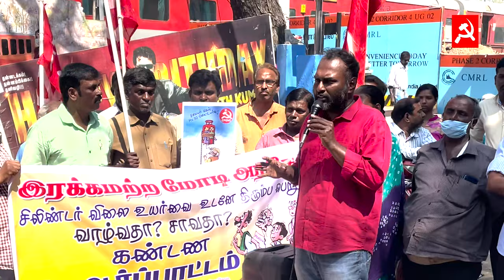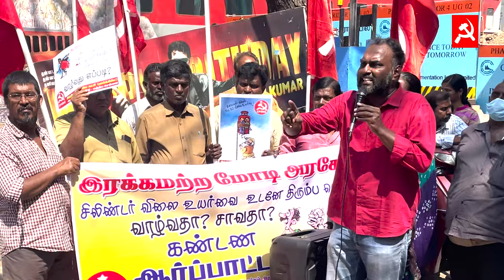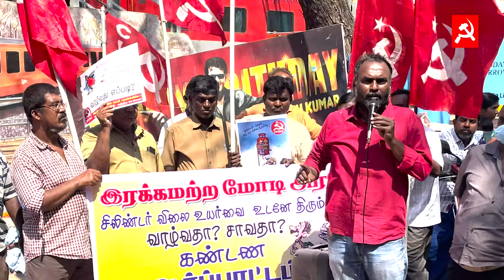இரக்கமற்ற மோடி அரசின் சிலிண்டர் விலை உயர்வை கண்டித்து போராட்டம்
சமையல் எரிவாயு விலை உயர்வைத் திரும்ப பெறக் கோரி CPIM மத்திய சென்னை மாவட்டக்குழு சார்பில் இரக்கமற்ற மோடி அரசைக் கண்டித்து நடைபெற்ற கண்டனப் போராட்டத்தில் மத்திய சென்னை மாவட்டச் செயலாளர் ஜி.செல்வா உரை.